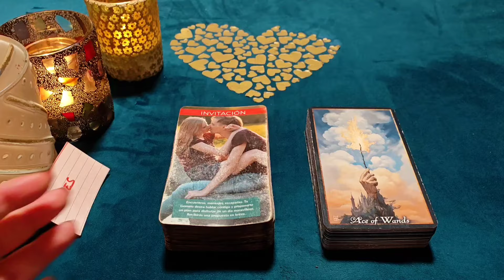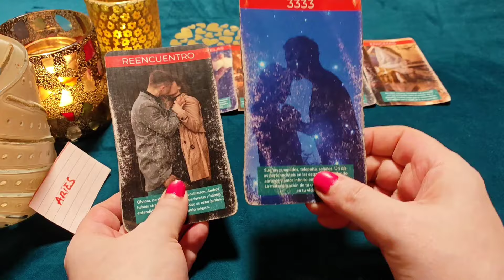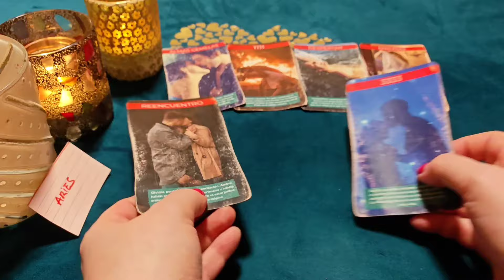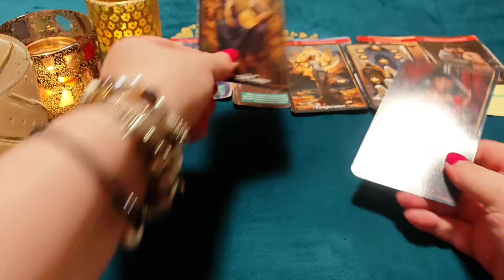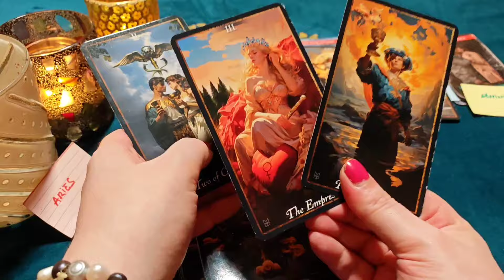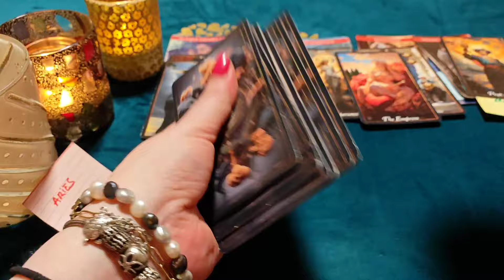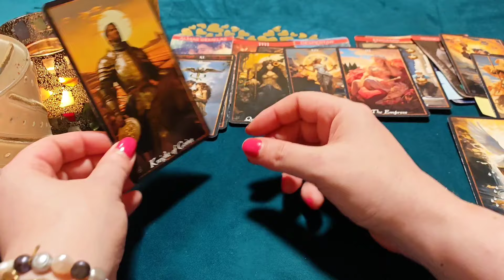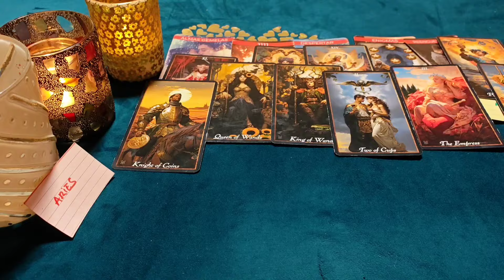ARIES ♈QUIERO DESPERTAR CON TUS BESOS, MI EMPERATRIZ‼️😱 HORÓSCOPO ARIES AMOR SEPTIEMBRE 2024❤️